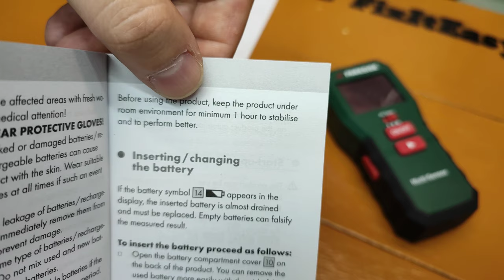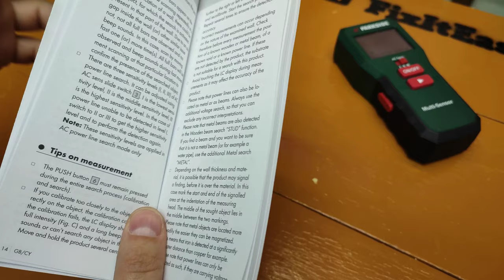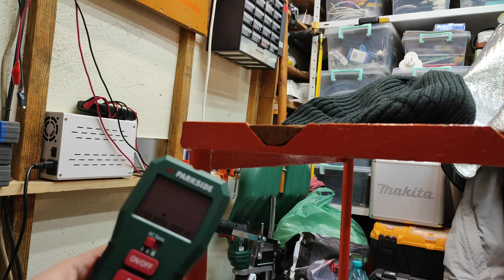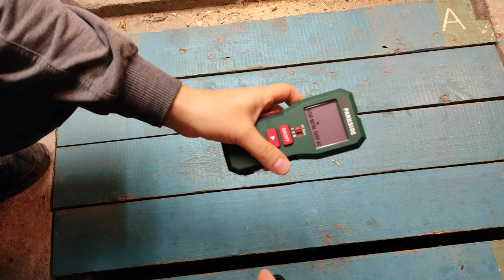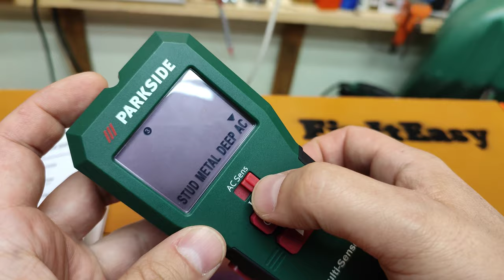PARKSIDE Multi Purpose Detector PMSHM 2 A2 | 2023 model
Unboxing and test of PARKSIDE Multi Purpose Detector PMSHM 2 A2